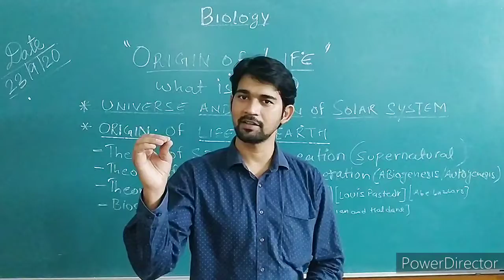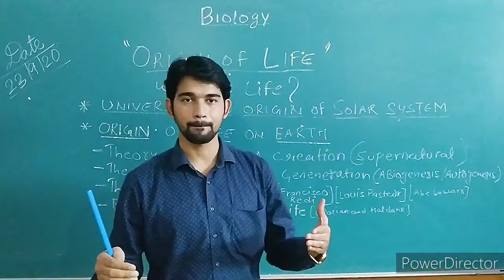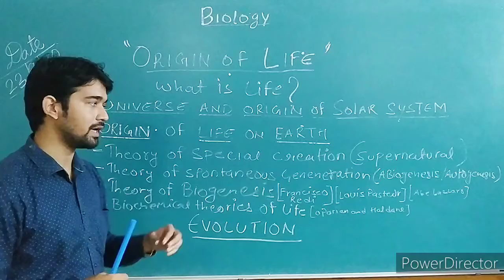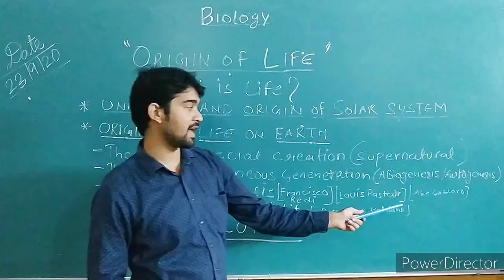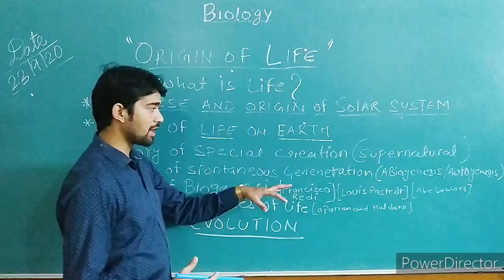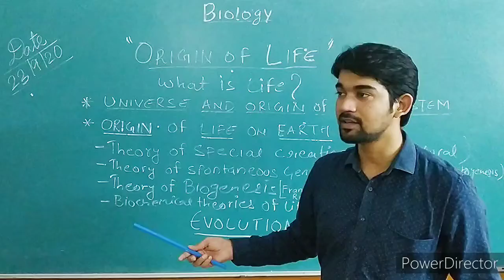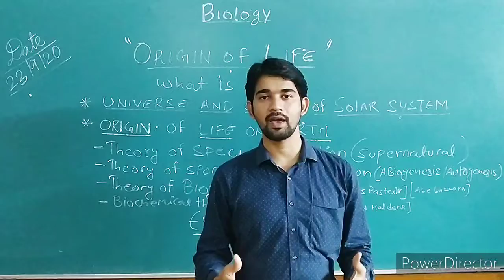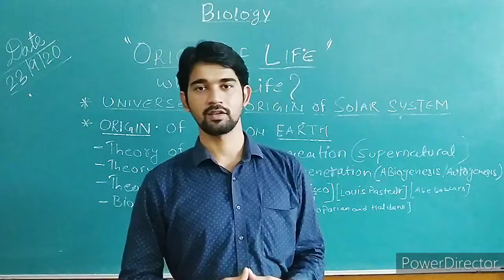Origin of Life | Evolution | ISC Class | Biology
Chapter of ISC Board
*Origin of Universe and the Earth
* Special theory of Creation
* Theory of Spontanious generation
Abiogenesis/ Autogenesis
* Biochemical theory of Evolution